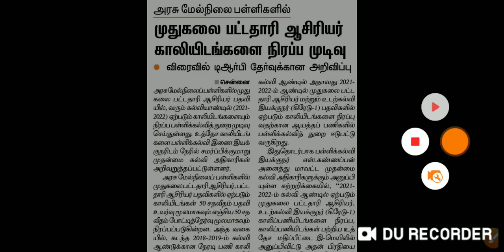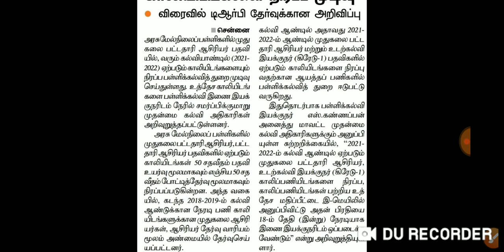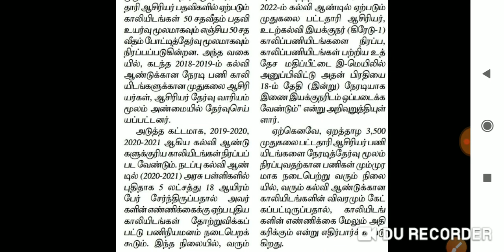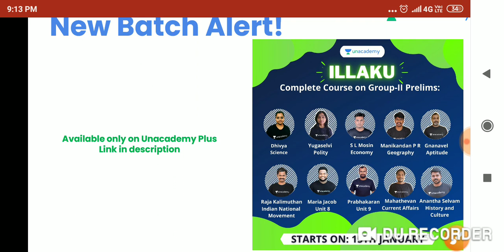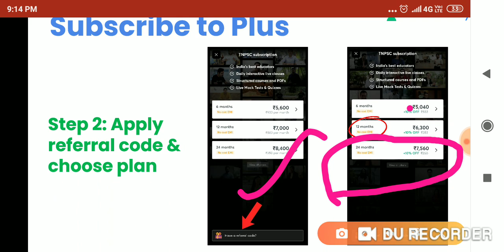விரைவில் PG- TRB Notification, TRB latest Press Release , TRB Jobs 2021